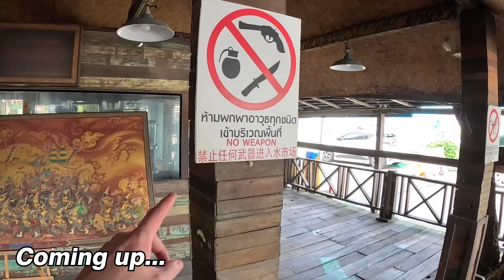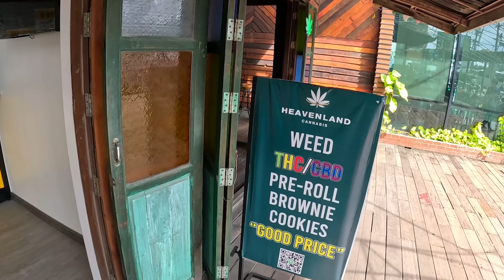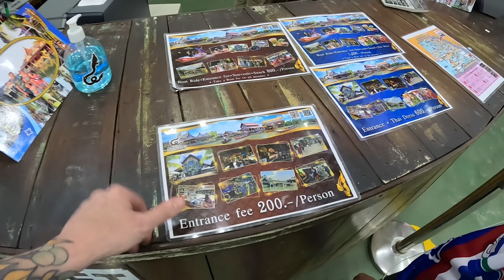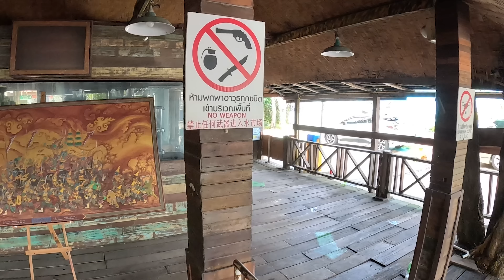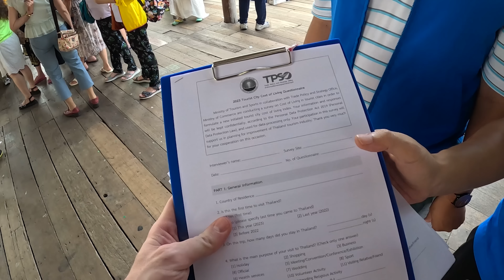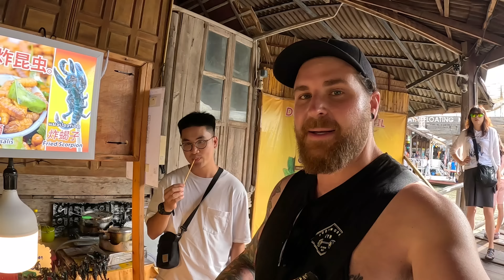Pattaya Floating Market (Burnt Down)🔥🇹🇭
So, I recently visited Pattaya and wanted to do something somewhat interesting and bring you guys along for the ride, so I paid my 500 Baht ticket price from a street vendor ($15 USD) then when I arrived I realised you could buy them right there at the entrance for 200 Baht ($6 USD)

Okay cool, scam number one is done with. So then I got on the boat and it was super boring, we didn't float up to any markets It was literally just going around a dirty canal.

After this I jumped out of the boat and back on to the boardwalk where we then had a look at the markets, it was super packed out and all the clothing and items for sale for basically double to triple what you would pay in a normal market around Pattaya.

So honestly, I don't see the point. However some of the food vendors were great and had some interesting choices.

Would I go back? NO! Would I recommend it? ... Ahh, probably not, but some people might like it.

🕑 TIME STAMPS 🕑
0:00 Highlights
0:32 Getting There
2:00 Scammed in Pattaya
4:36 Tourist Touts
6:06 Rubber Band Guns
7:42 Floating Market Pattaya
10:23 Eating Crocodile
13:05 Eating Scorpions
16:19 Floating Market Pattaya Review